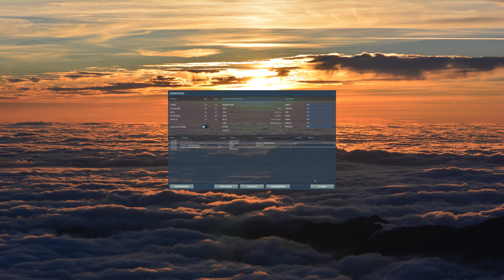[DCS] The Gazelle is getting quite enjoyable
This doesn't seem to try to kill me right away anymore, but is still a good challenge.

That said, JRX' Gazelle for X-Plane might still be better - even though I'm not a fan of X-Plane at all (especially when it comes to planes)